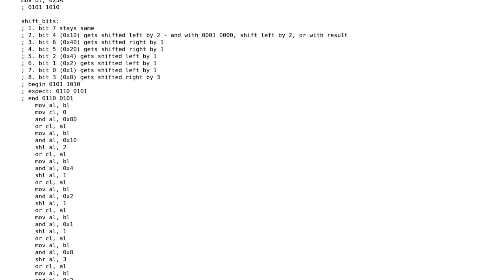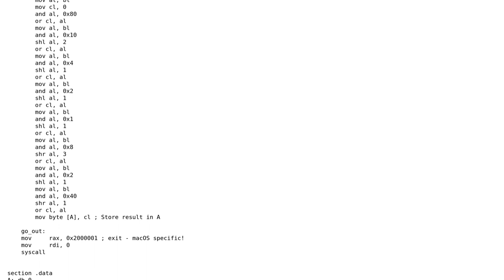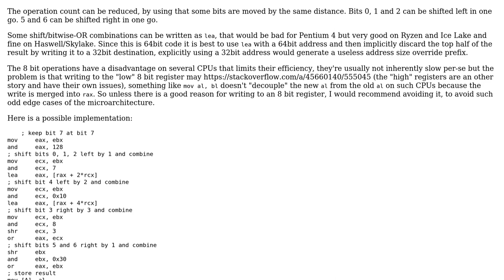Code Review: Shifting bits in assembly (nasm)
With thanks & praise to God, and with thanks to the many people who have made this project possible! You are responsible for your own actions.